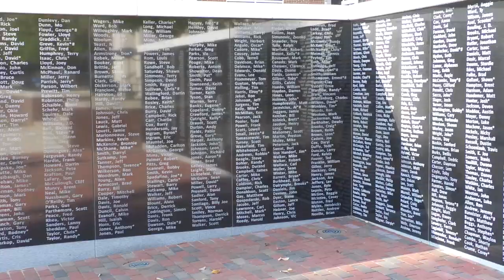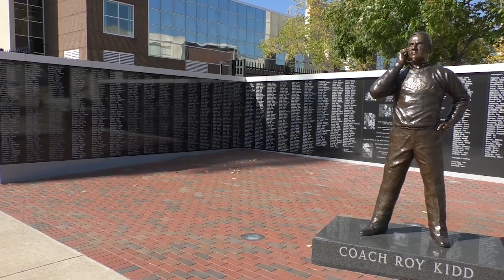EKU Matter of Pride Wall Honors Roy Kidd, Football Players and Coaching Staff